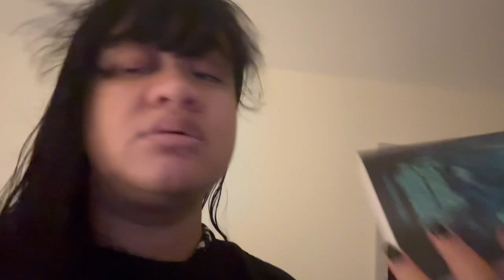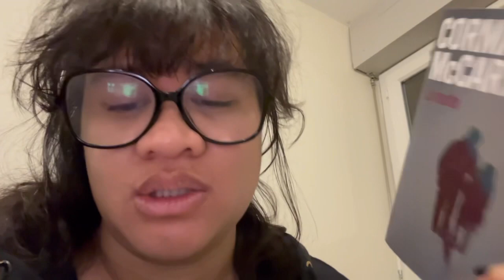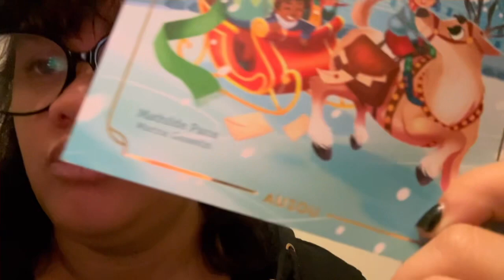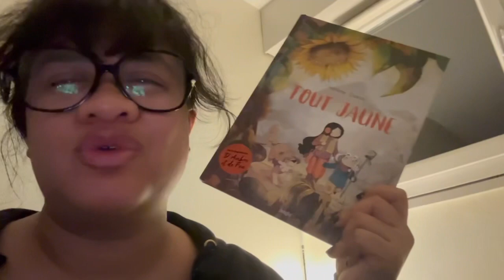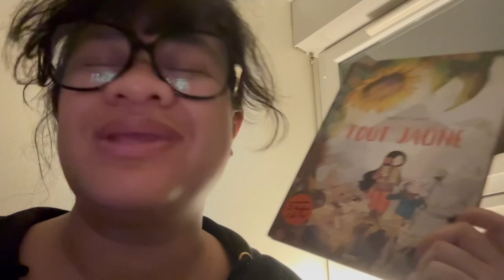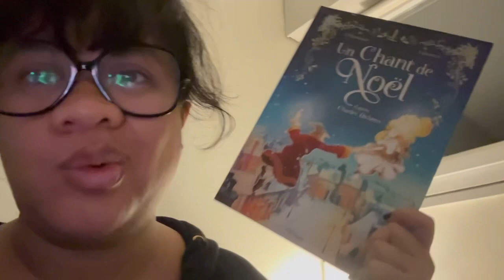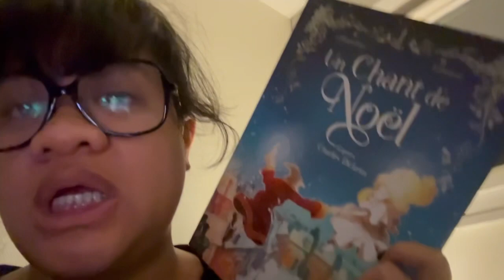VLOGMASS #01 - Lectures, minis crèches, Abandon et découverte 🎄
🌘 PLUS D'INFOS ⬇️

Manava dans ce premier VLOGMASS de l’année et oui c’est l’heure ! Je vous souhaite un magnifique 1er Décembre 2023

LECTURES :
🎄 Livre du jour - " La route " - Cormac Mc Carthy ❌️
🎄Livre fils rouge ( du mois ) - Le seigneur des anneaux 2 - JRR Tolkien
🎄 Le livre de la semaine - " En équilibre " - Morgane Moncomble❤️
🎄 Les de romans de l’avent :
- " Un cœur pour Noël " - Sophie Jomain✅️
- " La magie de Noël " - Mathilde Paris✅️
🎄" Tout Jaune " de Hélène Canac ✅️
🎄" Un chant pour Noël " version BD ( cold winter Challenge )✅️

🌝 Je film avec mon Téléphone : IPhone 14

🌝 Les logiciels utilisés sont : Filmora et Canvas

🌝 Les musiques : Snow Season

🌝 Mon Tik Tok : unelune987

🌝 Mon livraddict : une lune

🌝 Mon discord : lunivers_dune_lune